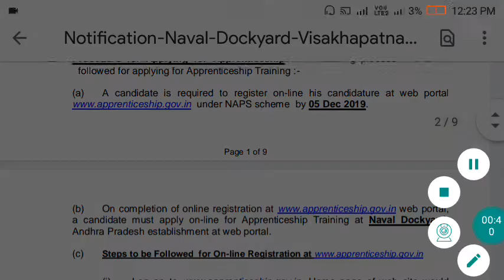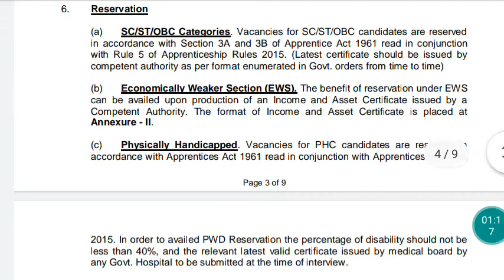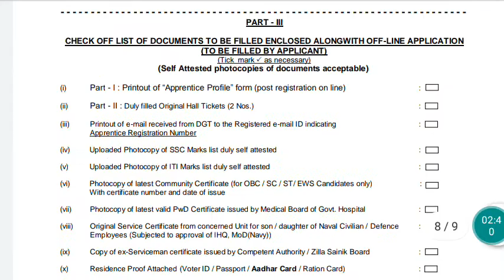Indian Navy apprentice 2020!!